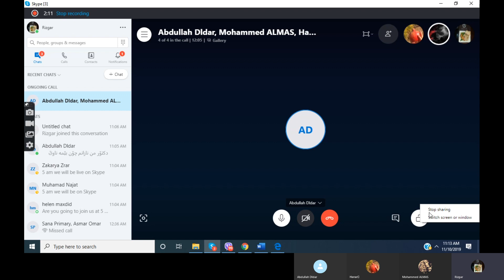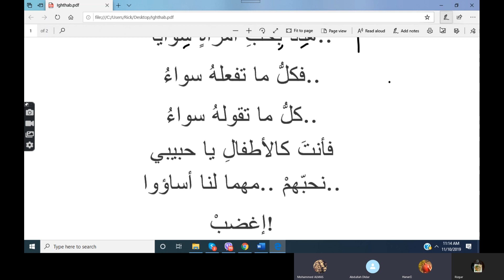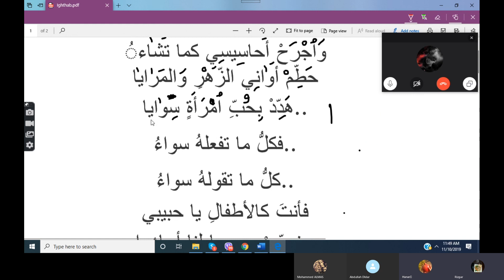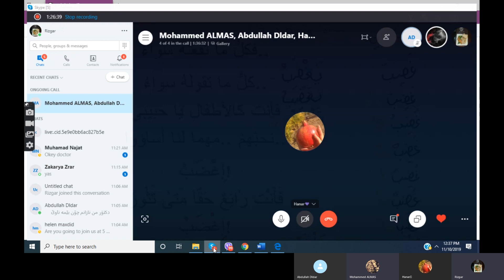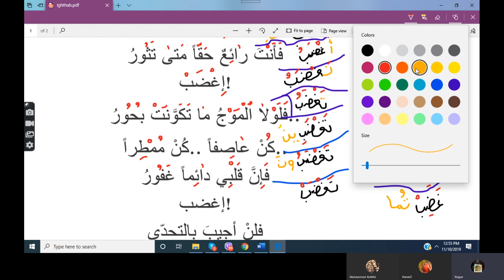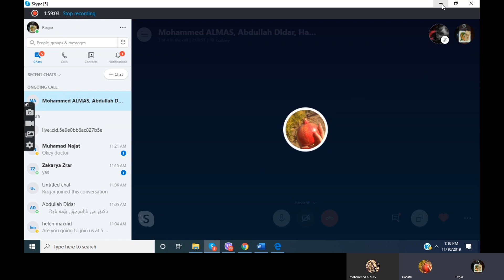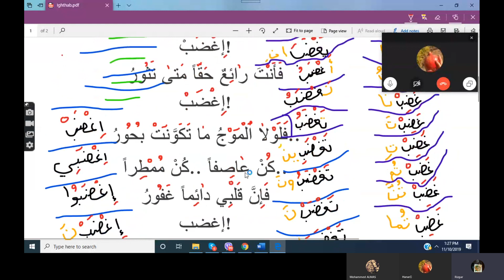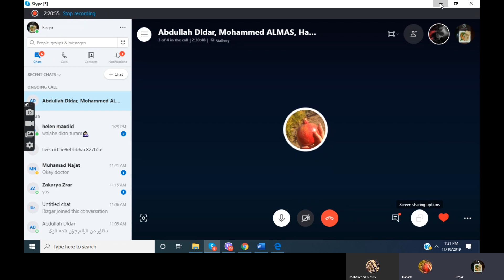Arabi Asasiat 2